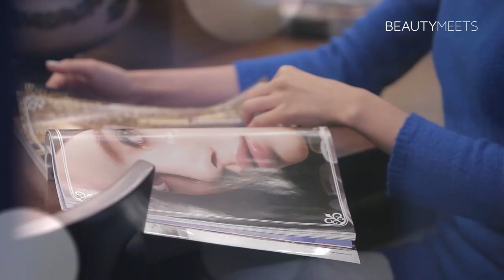Korean beauty. Healthy & Lovely 데일리 메이크업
올 겨울 데일리 메이크업은 이것 !
찬바람 불기 시작하니 피부가 푸석푸석 해져서 화장이 들뜨고 축 - 쳐지는 느낌.
다가오는 겨울철에도 푸석푸석 해보이지 않고 수분 듬뿍 머금은 탱탱하고 건강한 피부를 만드는 노하우!

TV 속 여배우들처럼 건강하고 사랑스러워보이는 데일리 메이크업 노하우를 알려드릴께요
Makeup Point :
1. 수분가득　촉촉　탱탱 피부 (오일 활용법)
2. 음영 섀도우로 깊은 눈매
3. 사랑스러운 볼
4. 청순　열매 입술
메이크업 : 조수민 부원장 (하지원, 신세경, 하정우, 송은채 등 메이크업 담당. 김활란뮤제네프)
모델 : 문한실